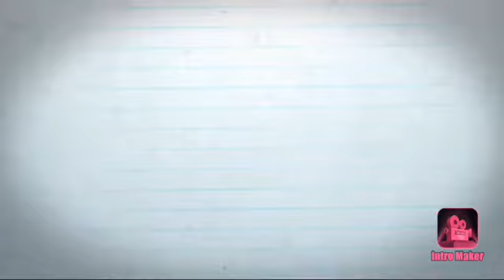Store 702 Management Team Strikes Back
Whatz Up Outdoors
Star Wars
Star Wars Walmart Management Edition

In A galaxy far away

Whatz Up Outdoors